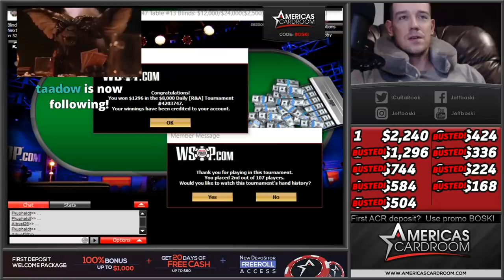World Series Of Poker Online Tournament Final Table!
This World Series of Poker Online tournament is a daily staple.  Will I turn $60 into thousands?  Watch and find out!

You can watch me play online poker most nights on Twitch.tv/JeffBoski

to get $10 off your order

Mail Box -
Jeff Boski
Suite 100 - #154
2880 Bicentennial Pkwy

@Ryan Depaulo: Degenerate Gambler @Brad Owen @Andrew Neeme @Live at the Bike! Poker Stream @CzechRaiseCharles @Mariano @Raise Your Edge @BBZ Poker @Raising The Nuts @RampagePoker @Matt Vaughan @Ben Deach @Doug Polk Poker @K. Pokerkraut @Detroit Poker @MarlzTV @Jaime Staples @JeffGrossPoker @Lex Veldhuis @Daniel Negreanu